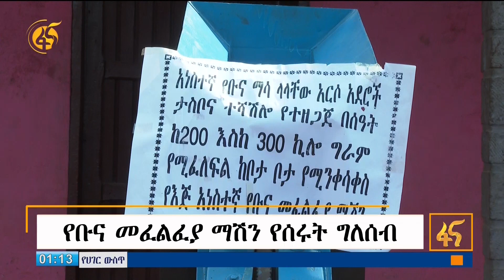የቡና መፈልፈያ ማሽን የሰሩት ግለሰብ